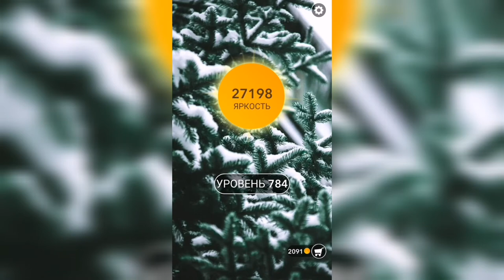Word / Слово Крест: Поиск русского кроссворда / Уровень 784